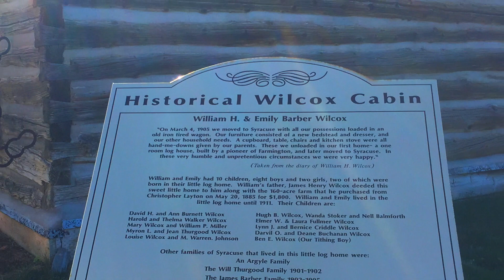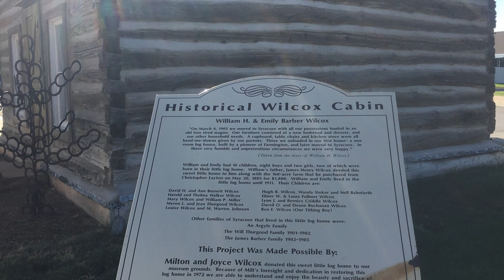Viaje 2023. Día 16: Bellezas de la Ruta Idaho-Utah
English Caption are available for our awesome Non-Spanish speaker community.